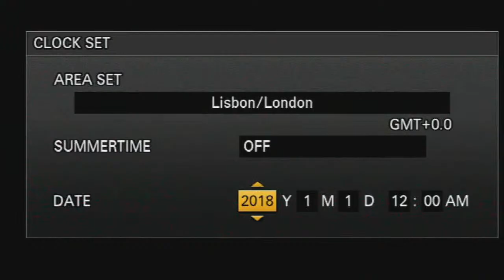2nd Graduation Day G PULLAIAH COLLEGE OF ENGINEERING AND TECHNOLOGY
2nd Graduation Day
G PULLAIAH COLLEGE OF ENGINEERING AND TECHNOLOGY